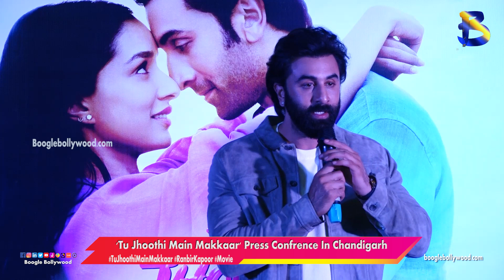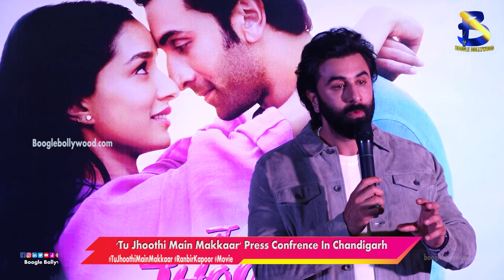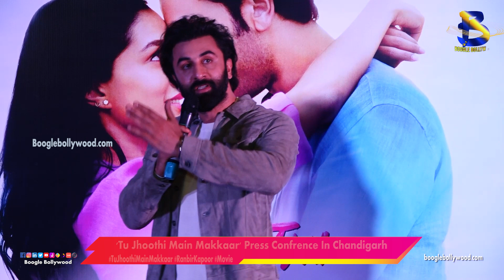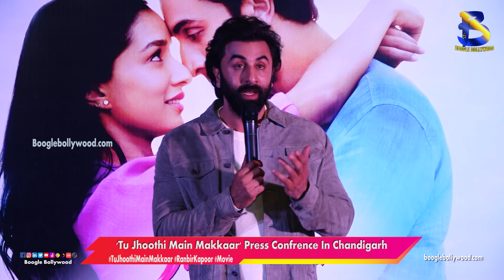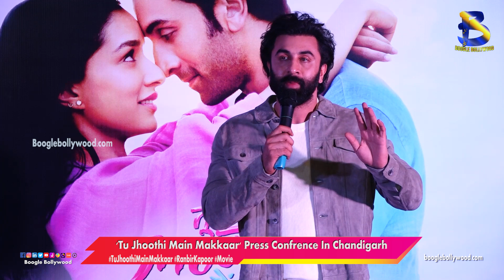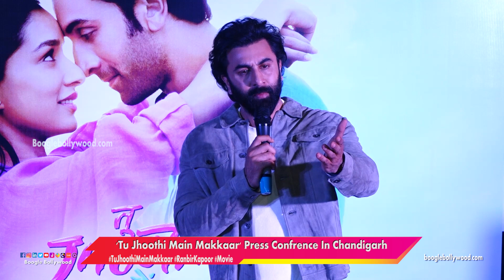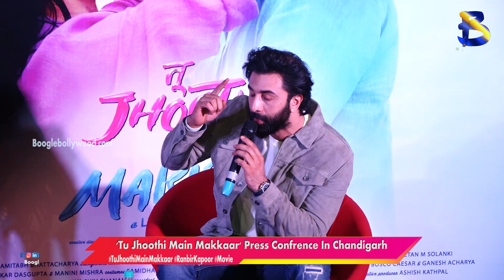Ranbir Kapoor grooves in Chandigarh at 'Tu Jhoothi Main Makkaar' Press Conference | Boogle Bollywood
Copyrights@BoogleBollywood